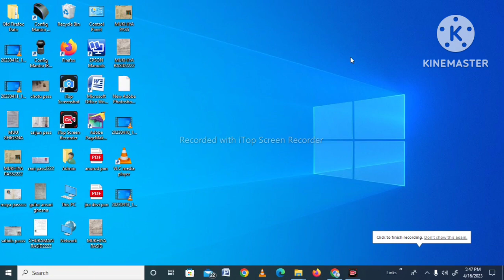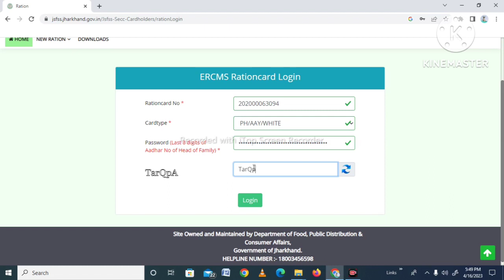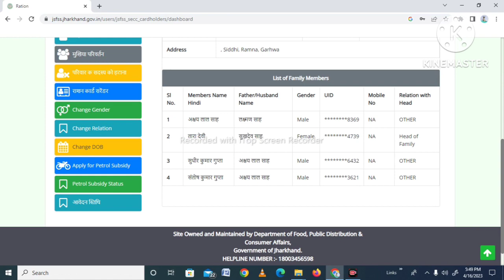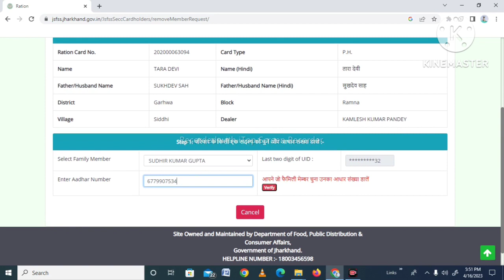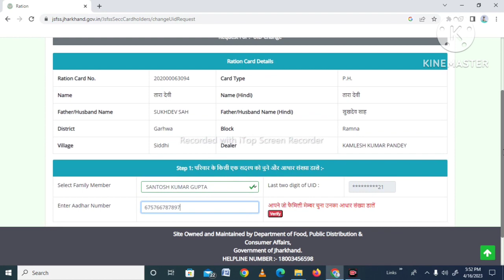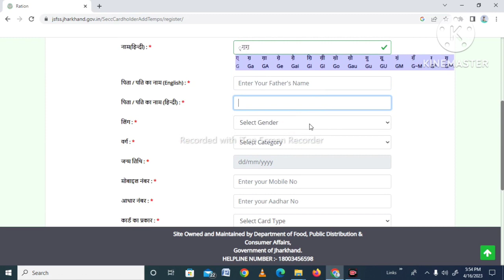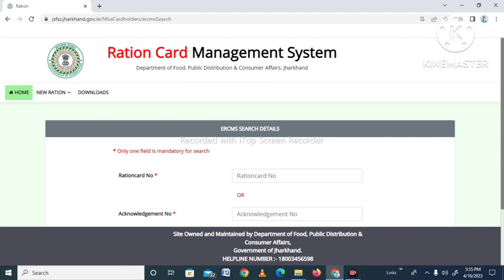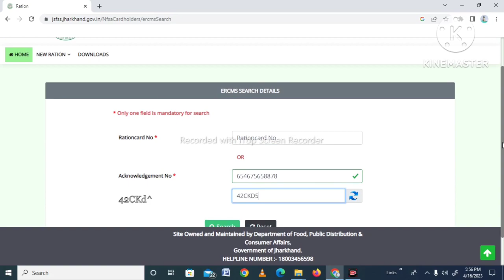Online Ration Card me Naam Jode Name Hataye Aadhar jode Dilear Change 2023 new ration banaye Mobile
Online Ration Card me Naam Jode  Name Hataye Aadhar jode Dilear Change kre new ration banaye Mobile2023
ration card check kre mobile se online
Naya ration card bnaye
new apply kre ration card
ration card me sudhar kre ghar baithe mobile se
ration card me adhar card jode online best trika
popular video ration card all work
Ration me ditail check kaise kre
how to apply new ration card Jharkhand
vle help Channel
par pahli bar video ration card ka best trika ato z work ration card ka